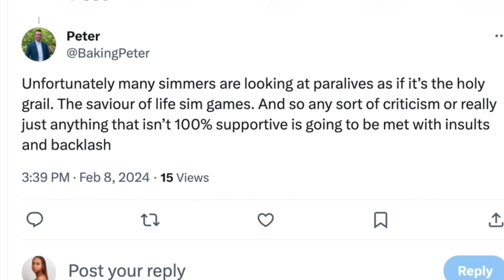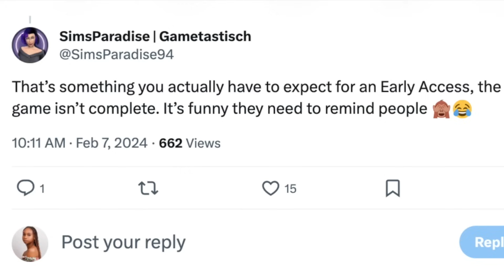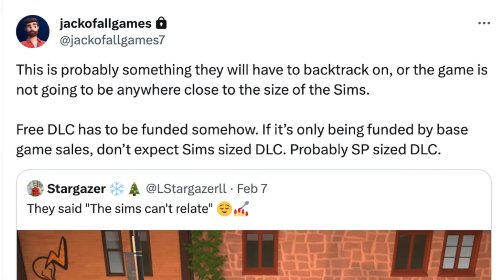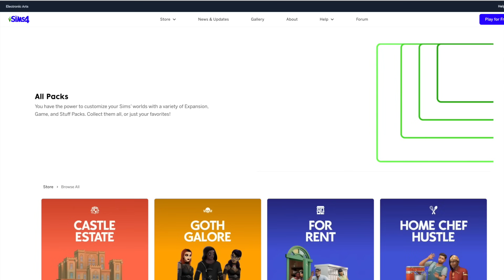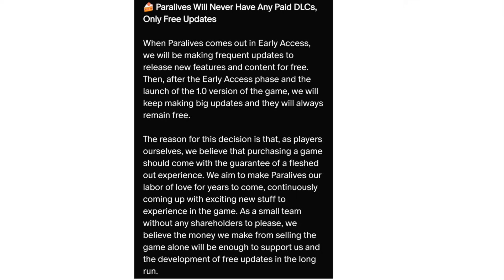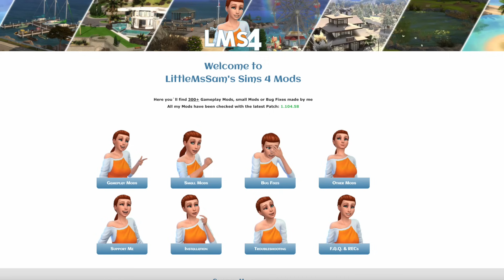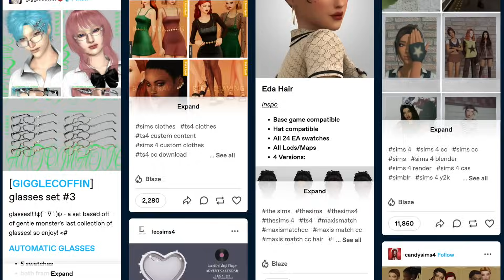🚨Paralives Team Responds to Controversy after FREE DLC announcement. More details revealed & MORE !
Paralives finally releases its trailer and has many simulation game lovers talking. From comparison to other games, early access expected time frame, and the questionable controversy that has many people talking about free DLC's. We dive deep more into the Para world and what we can expect.

Time Stamps:
00:00 Intro what’s comin up in todays video
01:12 Paralives Gameplay Trailer Recap
01:41 Para team response early release bugs
02:27 Paralives Controversy for free DLC
03:31 Para development team
04:39 How will Para team make money
05:20 Para team response to concerns to free DLC
06:24 Will there be Mods & DLC ? Payments plans
07:31 My thoughts & opinions
09:29 Recap/Thank you 💕
10:16 Outro

Instagram.com/waterwavepro

▹AfroCuban
▹ I'm 5'1